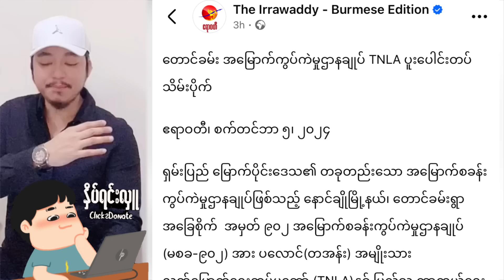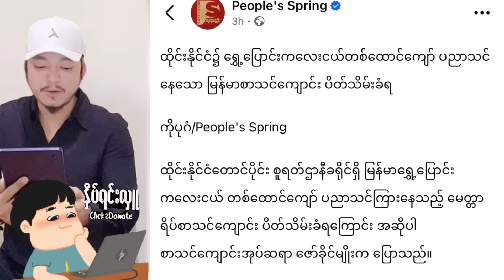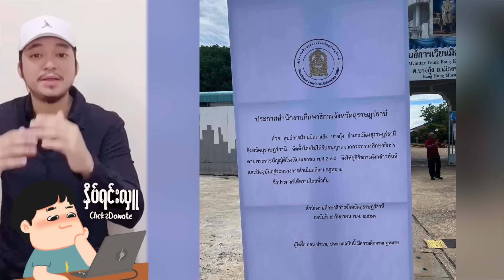Kyaw Soe ဥ